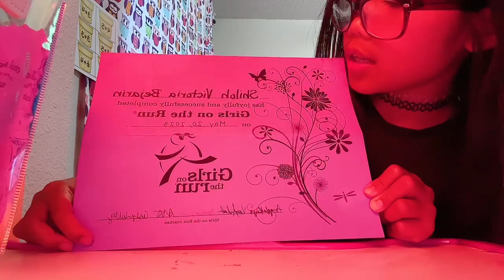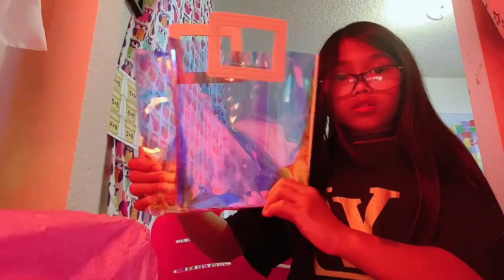Girl on the Run 5K | Pr1ncess Unicorn | Achievement